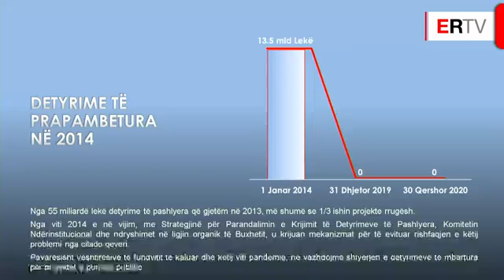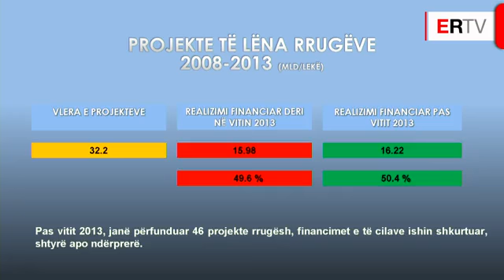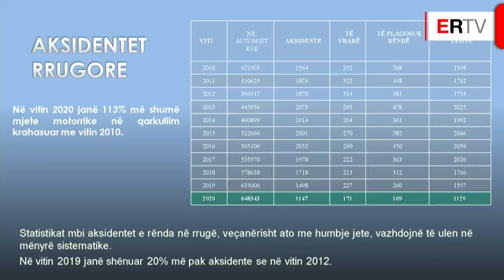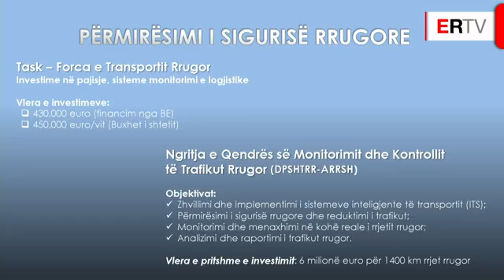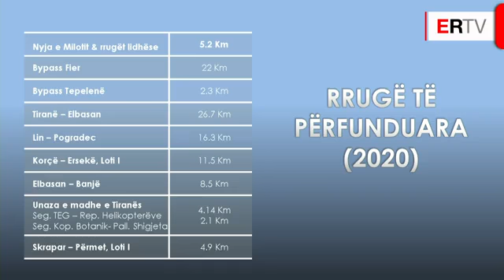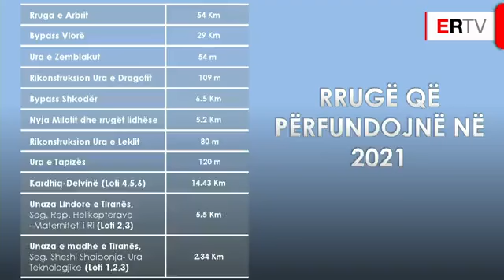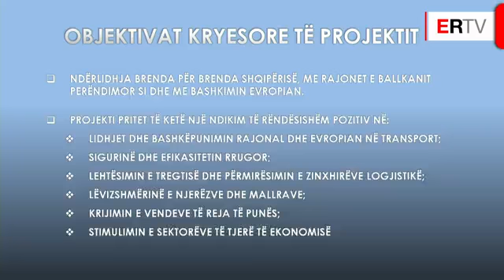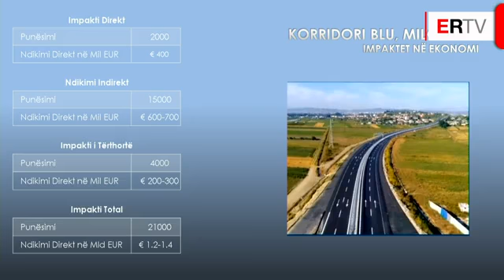Rama hedh poshtë mediat greke: Çështjen e detit e kërkova unë që ta conim në Hagë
TIRANË– Kryeministri Edi Rama ka hedhur poshtë lajmet e mediave greke, të cilat shkruanin se ishte Athina ajo që ushtroi presion mbi Tiranën zyrtare, për ta çuar çështjen e ndarjes së kufijve detarë mes Shqipërisë dhe Greqisë, në Gjykatën e Hagës. Në një konferencë të mbajtur përpara gazetarëve, me ministren Balluku, teksa iu përgjigj pyetjeve mbi ekonominë, ndërtimin e rrugëve dhe aeroporteve në Shqipëri, Rama preku edhe njëherë çështjen e detit. Ai tha se Greqia ishte mjaftuar me marrëveshjen e arritur në vitin 2009, kohë e qeverisë Sali Berisha se ishte vendimi i tij për ta çuar në instancat ndërkombëtare. Me mbështetjen e palës greke gjithashtu, Rama tha se në këtë mënyrë, do të merret një vendim i drejtë.
Kryeministri Edi Rama u pyet edhe në lidhje me grevën e naftëtarëve të Ballshit, për të cilët mbajti të njëjtën qëndrim, si më herët. Rama tha se gratë dhe burrat e naftëtarëve duhet të dalin nga greva për tu ulur të bisedojnë me kryeministrin, ndërsa vetë grevistët kërkojnë që fillimisht tu kalohen pagat.